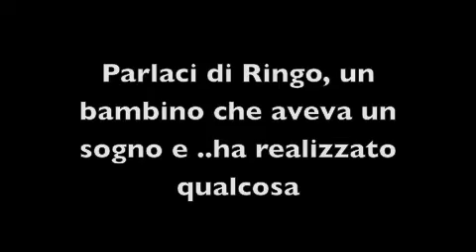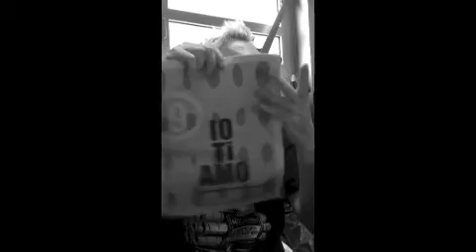P-9 intervista Ringo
A tu per tu tra sogni vita ed esperienze